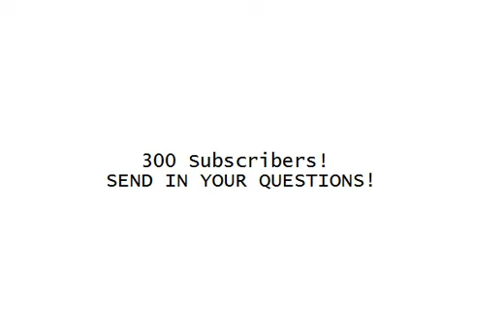300 Subscribers! Q&A Coming Soon, Send in Your Questions!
Earlier today I found out that I have hit 300 subscribers! As a result, I'll be hosting a Question & Answer session on the 30th November, however if I feel there isn't enough questions, I'll extend the time even longer.

The only rule for this is to not ask anything too personal, as I'll most likely just skip it lol.

I really appreciate that people like what I have :D